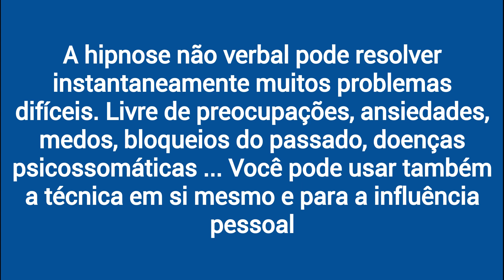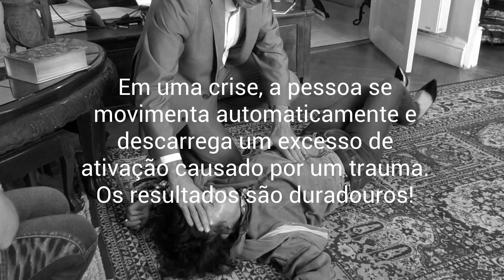Hipnose na floresta - Dr. Paret - indução não verbal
Neste vídeo, você verá fortes técnicas não verbais para hipnose mais profunda. A hipnose não verbal pode resolver instantaneamente muitos problemas difíceis. Livre de preocupações, ansiedades, medos, bloqueios do passado, doenças psicossomáticas ... Você pode usar também a técnica em si mesmo e para a influência pessoal.

Próximos cursos ao vivo em março e maio de 2019

Directly from dr. PARET foremost world's expert in these techniques.

O que queremos ensinar a você em nossa escola única é a ciência e a práticas secretas por trás do magnetismo animal e do fascinação real atualizado com as mais recentes descobertas quânticas. Você conectará sua preparação como um hipnotizador, mesmerista e fascinador para rejuvanização alquímica interna e técnicas de capacitação. O Dr. Paret atualizou o todo com os estudos mais recentes sobre o homem e a mente, mas mantendo o espírito dos antigos. Dr. Paret difunde o mesmerismo, o olhar hipnótico e o hipnotismo não verbal, e ele aplica com sucesso incrível esta metodologia antiga e poderosa na qual ele foi iniciador pessoalmente. QUE É MESMERISMO? O mesmerismo é completamente diferente da hipnose moderna. O NÃO VERBAL É MAIS PODEROSO QUE O VERBAL. Aprender a hipnotizar significa entender o não verbal. O MESMERISMO E a FASCINAÇÃO SÃO TÉCNICAS EUROPEAS ... As práticas do mesmerismo eo magnetismo animal provêm da escola ocidental correspondente ao uso de Prana ou Ki (Chi) no Oriente. A abordagem é muito orientada para resultados terapêuticos com fortes efeitos. OS SEGREDOS DO MESMERISMO ... No tempo, os antigos sacerdotes do Egito conheciam o PODER DOS OLHOS e do magnetismo. O que é surpreendente no mesmerismo é a sua extrema EFICÁCIA. Partes dos ensinamentos desta escola nunca foram completamente divulgadas na imprensa. O Dr. Paret, que é um profissional genuíno, ensina muitos segredos nunca divulgados antes, permitindo uma melhor compreensão das aplicações práticas dessas técnicas e sua realidade. A ESCOLA PARETIANA: sua escola é a verdadeira escola original que iniciou a redimagem do mesmerismo e do magnetismo animal e da qual quase todos os outros praticantes reais aprenderam as técnicas. Muitos dos resultados poderosos do mesmerismo são dificilmente alcançáveis, se apenas perseguidos através de hipnose verbal ou outras técnicas. O mesmerismo também está na origem da hipnose e hipnotizadores e hipnoterapeutas e todos os tipos de terapeutas só podem ganhar em aprender. Cada curso de hipnose e treinamento de hipnoterapia devem ensinar também O mesmerismo. Se você quise aprender as técnicas da hipnose rápido na realidade, você também deve manter a prática mesmerica, pois a reação não verbal é mais rápida e profunda do que a verbal.

See also our other videos on extreme magnetic and non verbal hypnotic effects as (Non verbal hypnotism and fascination), (Instant Healing with Fascination) and participate in the free course on fascination writing a blank email at And we already had students from countries were hypnosis is spelt: 催眠 Hypnoosi التنويم المغناطيسي 催眠 Гипноз Hipnosis การ สะกด จิต hypnosa hipnosis hypnose hypnotismus hipnoza хипноза hipnozë 催眠術 hipnoză सम्मोहन dáleiðsla hipnose ipnosi